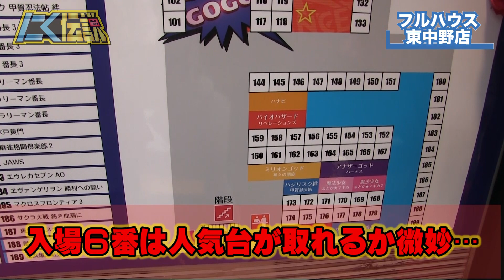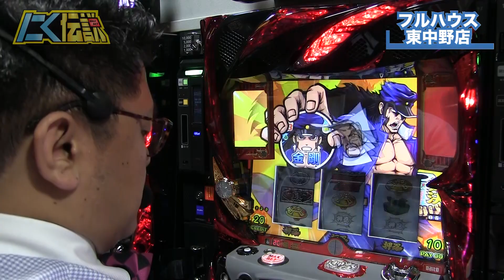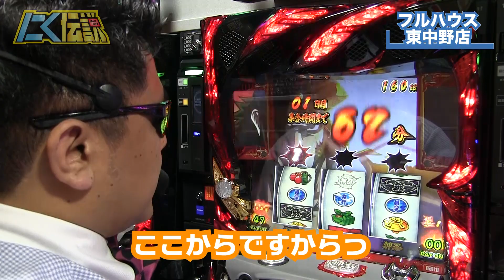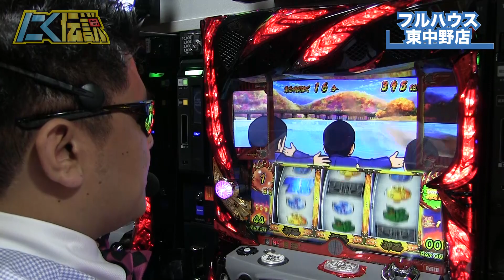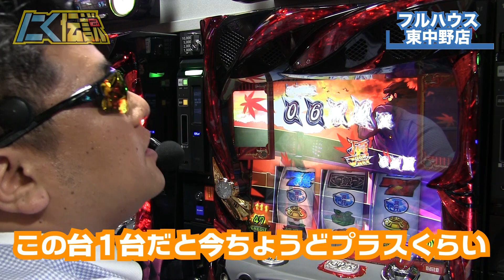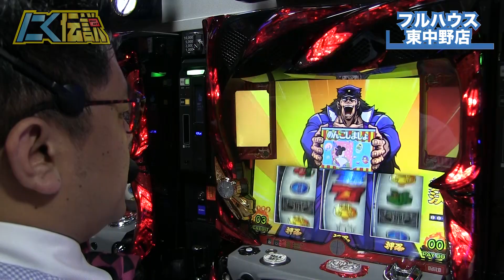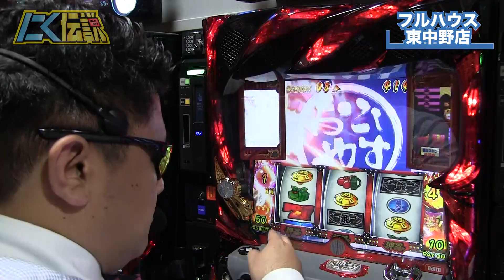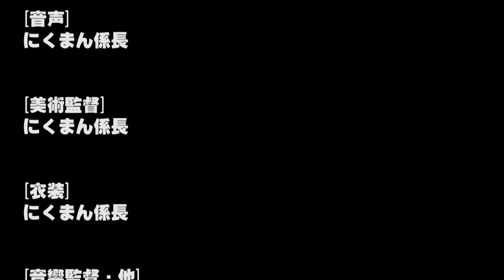【押忍!番長3】ART10回目のインファイトから何が見えるか？[にく伝説#3]＠フルハウス東中野店【パチスロ・スロット】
収録ホール：フルハウス東中野店
実戦機種：
【番長3】（C）DAITO GIKEN, INC.

前回設定５を捨ててしまうほど、知識の浅いにくまん係長がまたもや設定の良さそうな台を実践。「にくまん係長も少しは成長したか？」ということはなく、3台設置の3台全て打ったのだからあってもおかしくない。

というわけで3台打ち散らかし良さそうな台を粘ってみた。

初当たりは非常に軽いことから、低設定ではなさそうだと、中学一年でも分かりそうな推測を立てる。そこから一心不乱に回し続けていく係長。女子を追い回す中学生と同じくらいのしつこさで追ってみた。

そして少しは番長3のことが分かってきたのか？

みなさんの小さい頃、もしくはお子様と重ね合わせてみて頂き、
にくまん係長（中学生）の成長記録と思ってご覧くださいませ！

‹関連動画›
【バジリスク絆】にく伝説始動！いきなり80%引いた??同色BC出なくても楽しく打とうよ！[にく伝説#1]＠第一プラザみずほ台店【パチスロ・スロット】

【押忍!番長3】動画史上初!?ART中対決敗北から80%ループストック!?最終ゲームMBからの大量上乗せ【パチスロ・スロット】

‹SNS›
にくまん係長　@29man_kakaricho